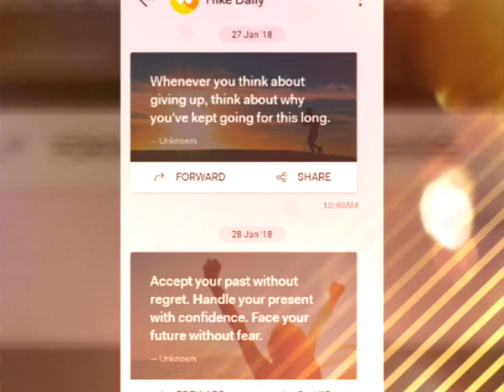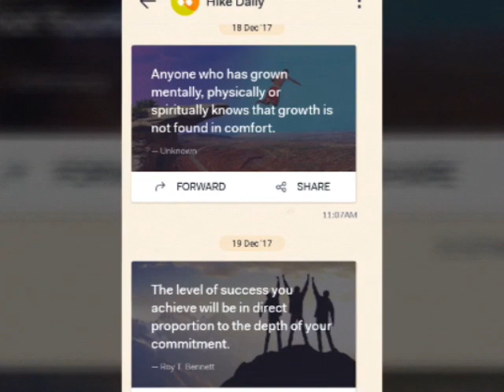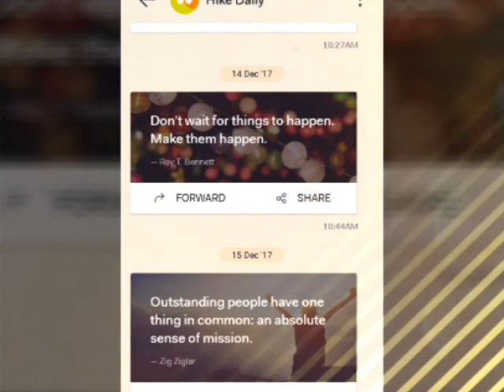All motivations you need for a peaceful life.